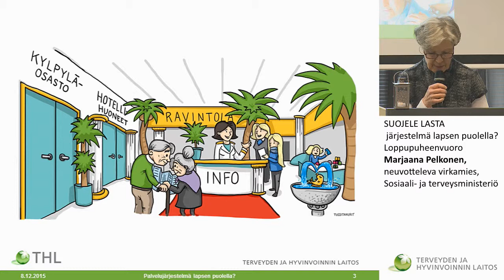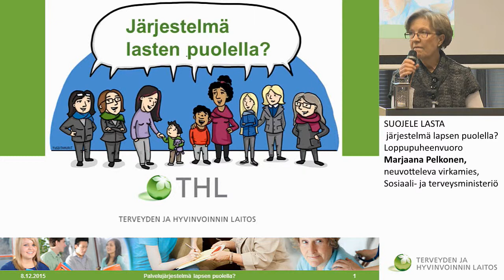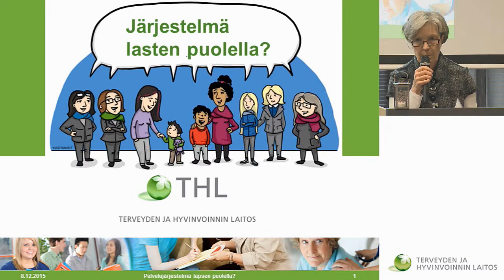Loppupuheenvuoro: Marjaana Pelkonen, neuvotteleva virkamies, STM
SUOJELE LASTA – järjestelmä lapsen puolella?
Loppupuheenvuoro: Marjaana Pelkonen, neuvotteleva virkamies, Sosiaali- ja terveysministeriö